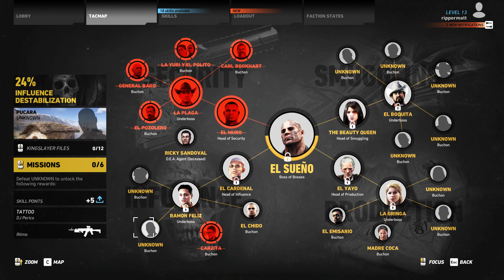Tom Clancy's Ghost Recon Wildlands ep 12 from riches to broke